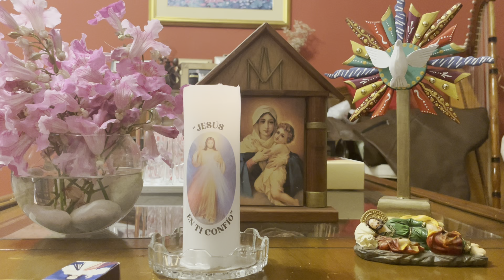Coronilla a la Divina Misericordia